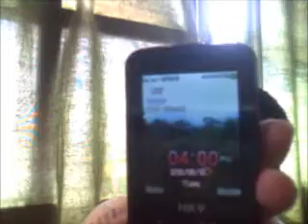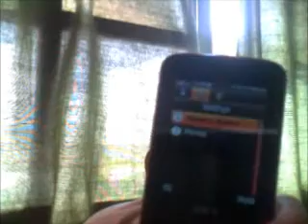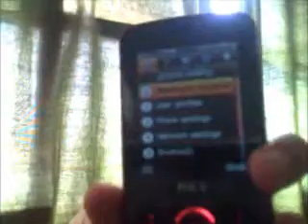HKV H5: phone tour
You can buy at HKV shop at any places in Malsysia.